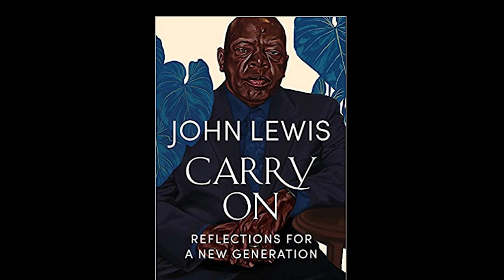Carry On, talk with Kabir Sehgal and Cindy Paulos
Carry On, Kabir Sehgal's book on John Lewis
I talk to Kabir Sehgal is the Founder & CEO of Tiger Turn, a multimedia production company that makes films & music. He is the New York Times and Wall Street Journal bestselling author of sixteen books including seven non-fiction books Fandango at the Wall was nominated for an Audie Award for Best Original Work. He has appeared on CNN, PBS, NPR, C-SPAN, CNBC, Bloomberg, Fox News, National Geographic, Fusion, and Cheddar TV. Sehgal has won six Grammy & five Latin Grammy Awards as a record producer.. He served as a speechwriter on a presidential campaign and is a member of the Council on Foreign Relations.

His new book Is called Carry On, Reflections for New Generation an empowering collection of final reflections and words of wisdom from venerable civil rights champion, the late Congressman John Lewis at the end of his remarkable life.

Congressman John Lewis was a paragon of the Civil Rights Movement and political leadership for decades. A hero we won’t soon forget, Lewis was a beacon of hope and a model of humility whose invocation to “good trouble” continues to inspire millions across our nation. In his last months on earth, even while battling cancer, he dedicated time to share his memories, beliefs, and advice—exclusively immortalized in these pages—as a message to the generations to come. Organized by topic ranging from justice, courage, faith, mentorship, and forgiveness to the protests and the pandemic, and many more besides, Carry On collects the late Congressman’s thoughts for readers to draw on whenever they are in need of guidance. John Lewis had great confidence in our future, even as he died in the midst of one of our country’s most challenging years to date. With this book, he performs that crucial passing of the baton, empowering us to live up to the legacy he has left us with his perseverance, dedication, profound insight, and unwavering ability to see the good in life.